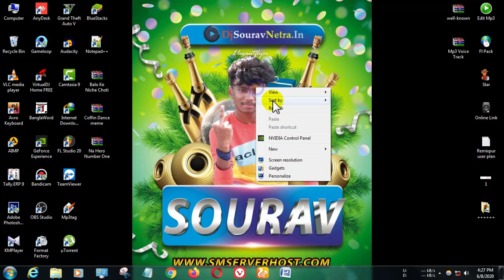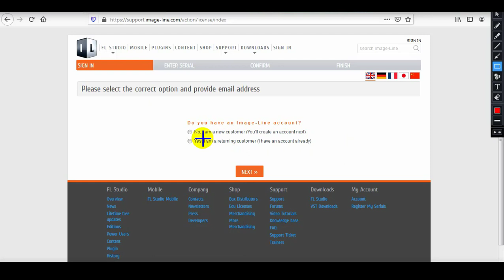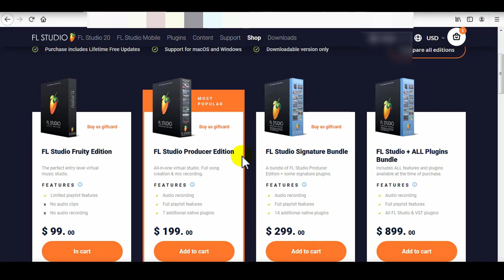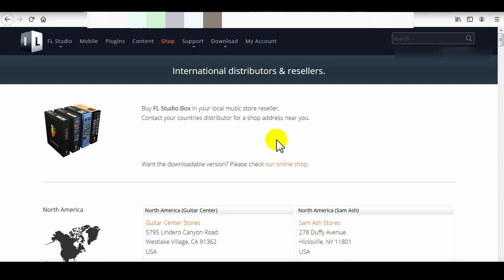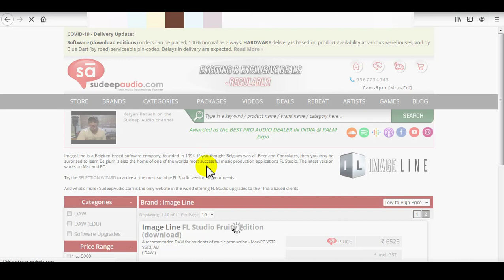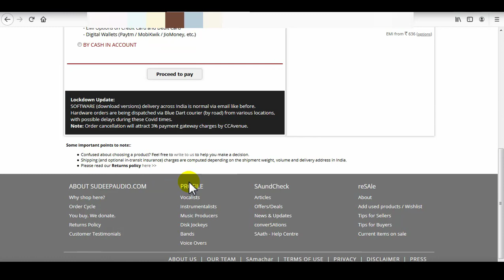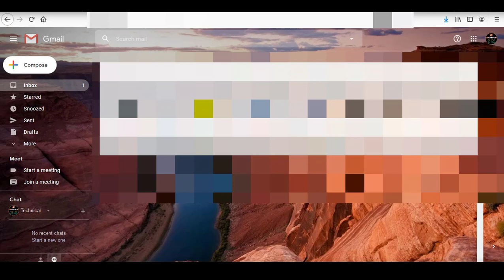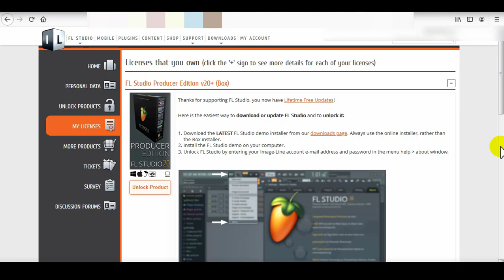How To Purchase FL Studio In India 🔥 Fl Studio New Full Version Buy Kase Kore -(India)